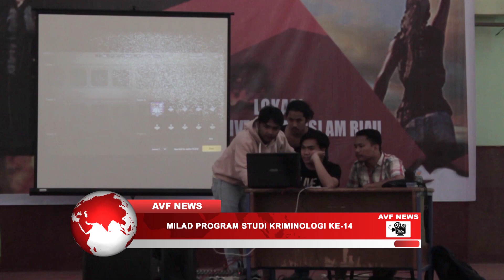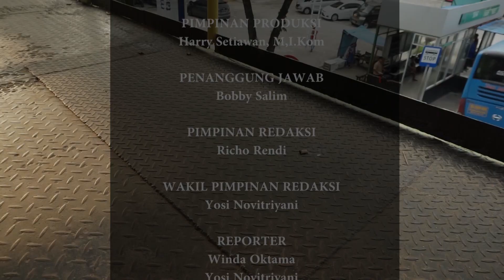AVF NEWS EDISI 30 APRIL 2019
THANKS TO

AUDIO VISUAL FIKOM

NANTIKAN KARYA KAMI SELANJUTNYA :)